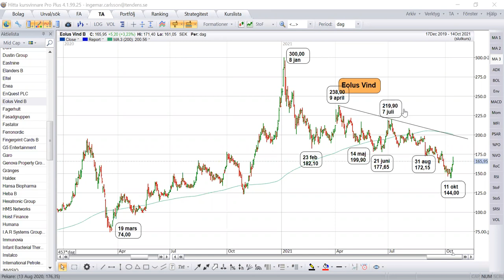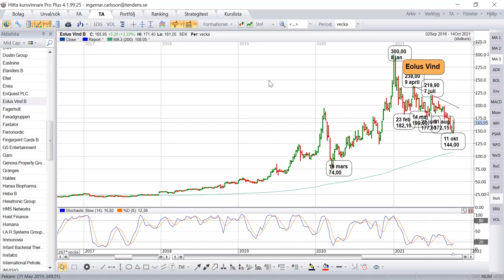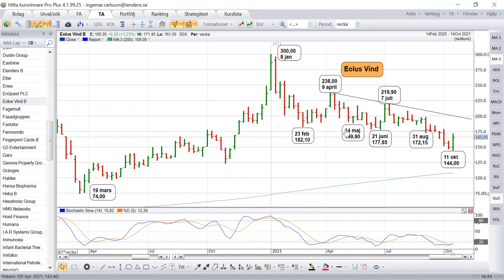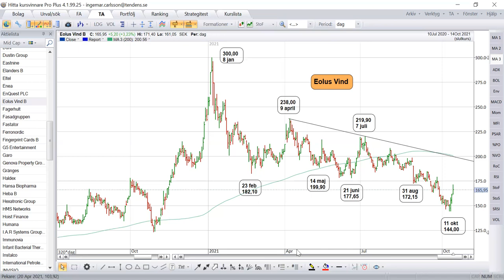Analys av Eolus Vind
Vi stämmer av läget i Eolus Vind efter lågpunkten vid 144 kr 11 oktober.
Aktien är värd att följa en tid för att se om det är en bottenformation som är under uppbyggna.
Under kommande Workshop, via Privata Affärer, den 20 oktober kl 19:00 finns Eolus med bland en mängd andra intressanta aktier.